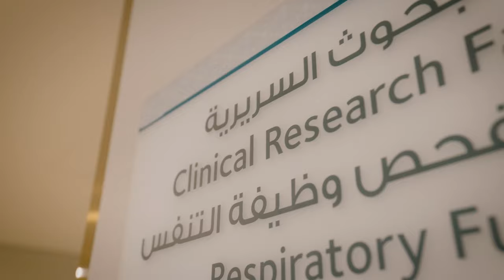Medical Care and Research Center - مركز الرعاية الطبية والبحوث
افتتح معالي الشيخ محمد بن عبدالرحمن بن جاسم آل ثاني، رئيس مجلس الوزراء وزير الخارجية، مركز الرعاية الطبية والبحوث، التابع لمؤسسة حمد الطبية، ويهدف إلى تعزيز الممارسات العلاجية من خلال الطب السريري، ودعم وإجراء تجارب الطب الدقيق، بما يتماشى مع التطور الكبير الذي يشهده القطاع الصحي في الدولة.

HE Sheikh Mohammed bin Abdulrahman bin Jassim Al Thani, Prime Minister and Minister of Foreign Affairs, inaugurated Hamad Medical Corporation's Medical Care and Research Center today. The new facility aims to advance treatment practices through clinical and precision medicine, in line with the country’s healthcare development goals.